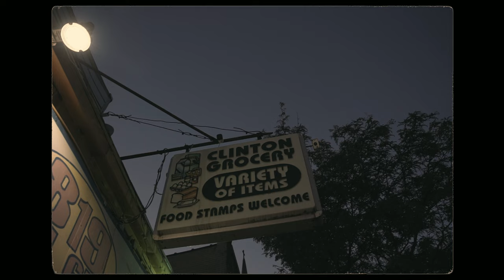NEGUS IRAP - Fixed Gear ( Concrete ) Music Video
Shot By Blkmoon